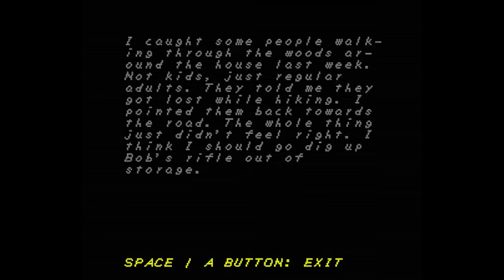Best of 2023 - Around the Campfire #25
Around the Campfire - Episode 25
Are we ready for 2024? No, nobody is.